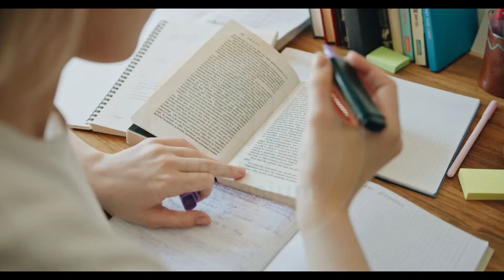Student Syndrome|| intelligent vs Weak Student ||Why Students Fail in Exams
Students Syndrome|| Intelligent vs Weak Student ||Why Students Fail in Exam